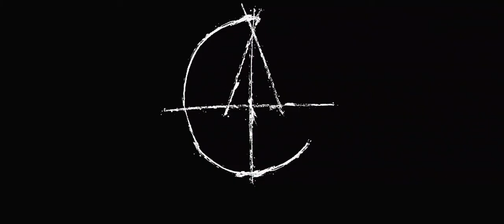Kill List HD Theatrical Trailer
The trailer for Ben Wheatley's hitman thriller Kill List, starring Neil Maskell, MyAnna Buring and Michael Smiley.

Eight months after a disastrous job in Kiev left him physically and mentally scarred, ex-soldier turned contract killer, Jay, is pressured by his partner, Gal, into taking a new assignment. As they descend into the dark and disturbing world of the contract, Jay begins to unravel once again - his fear and paranoia sending him deep into the heart of darkness.Eight months after a disastrous job in Kiev left him physically and mentally scarred, ex-soldier turned contract killer, Jay, is pressured by his partner, Gal, into taking a new assignment. As they descend into the dark and disturbing world of the contract, Jay begins to unravel once again - his fear and paranoia sending him deep into the heart of darkness.